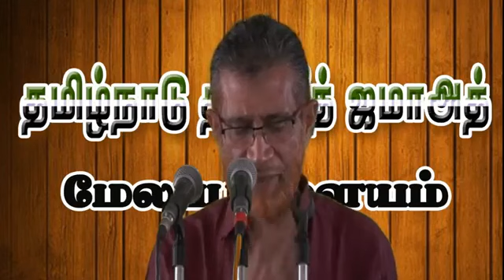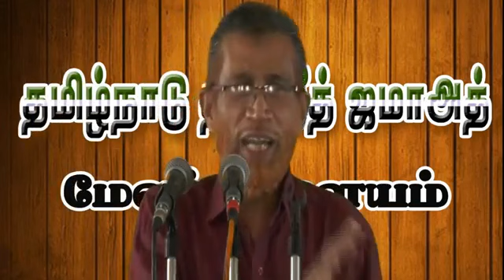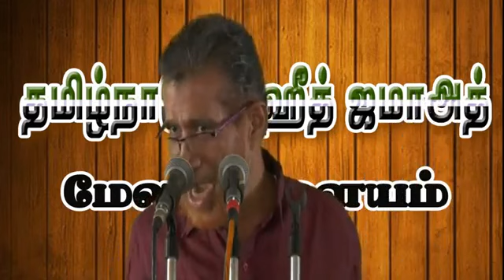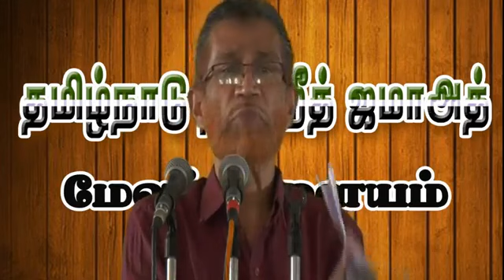இஸ்லாம் எளிமையான மார்க்கம் - ஜும்ஆ பேருரை